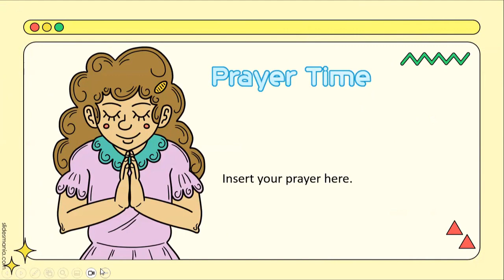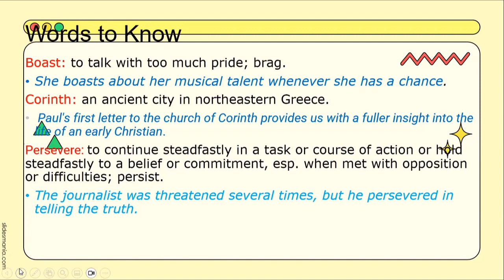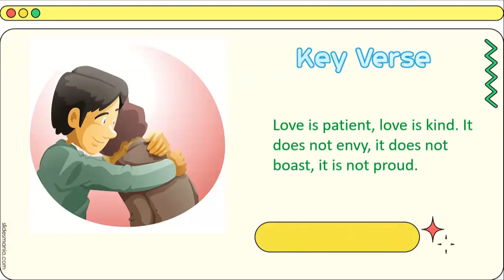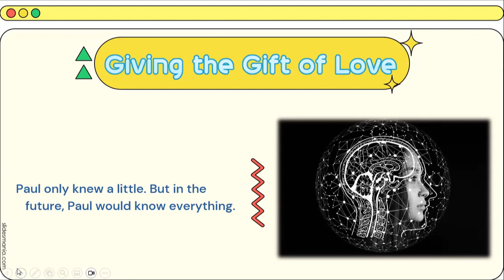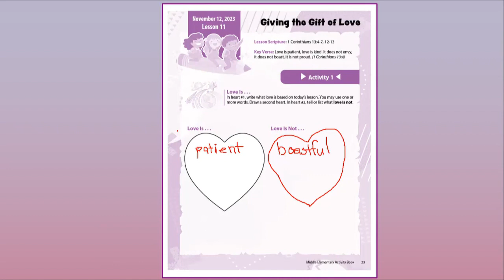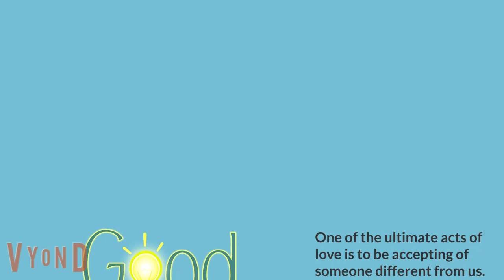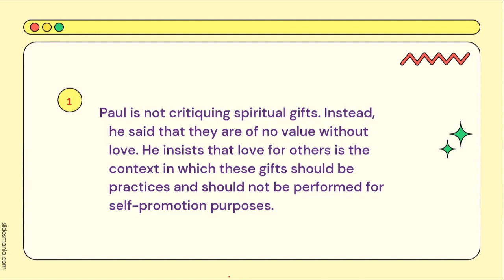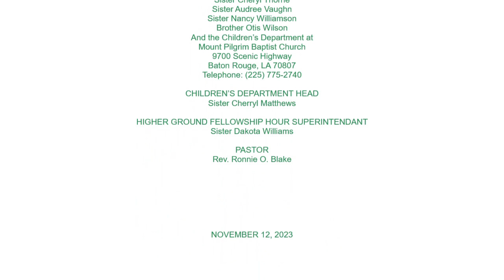HIGHER GROUND FELLOWSHIP HOUR | Giving The Gift Of Love 11/12/2023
KEY VERSE: Love is patient, love is kind. It does not envy, it does not boast, it is not proud. (1 Corinthians 13:4)

LESSON SCRIPTURE: 1 Corinthians 13:4-7, 12-13

CONTEMPORARY STORY CARTOON: "Welcome a New Friend!"  There's a new student in Marcus's class. Marcus wants to talk to him but he can't.

EXPLORING THE STORY IN RUBY'S LAB:  Ruby's assignment is to be more loving and forgiving this week.

    Theme Song - "Funny Song"
    Contemporary Story - "Adventure"
    Ruby's Lab - "Cute"

MORE SOURCES are listed in the credits at the end of the video.